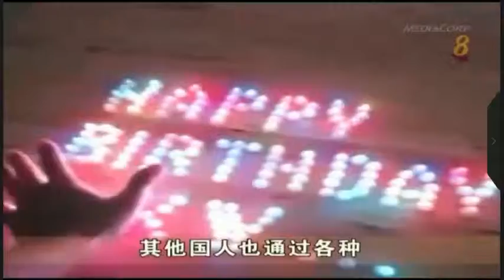channel 8 晚间新闻 Feature: Happy Birthday Founding Father Mr Lee Kuan Yew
On behalf of Ms Ellen Lee Geck Hoon, PBM (MP for Sembawang GRC (Woodlands)), residents, grassroots leaders and ALL at Woodlands, we wishes our Founding PM Mr Lee Kuan Yew a joyous Happy Birthday!